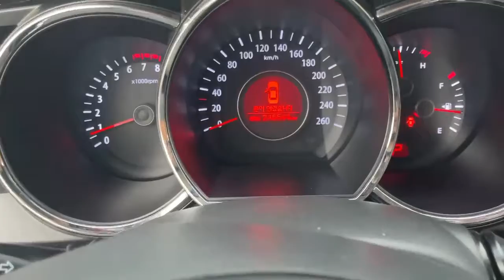KIA K5 2.0 2010 LPG Full options. តំលៃ 6លានវ៉ុន ប្រើហ្គាស (LPG)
Title : KIA K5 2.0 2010 LPG  Full options. តំលៃ 6លានវ៉ុន ប្រើហ្គាស (LPG)